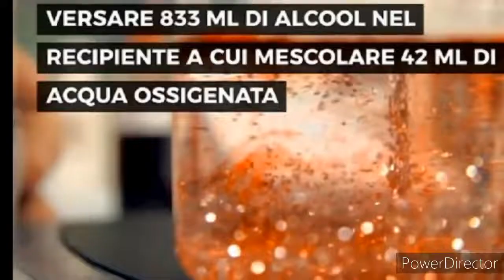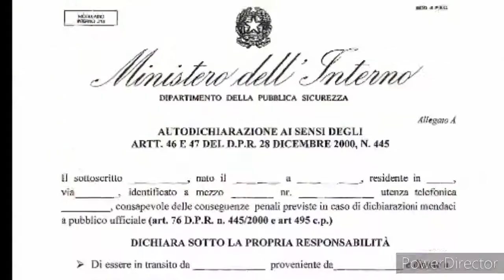Riassunto in 1 min e 50 della situazione in Italia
Questo video è un piccolo riassunto, sarcastico e purtroppo vero, di ciò che è accaduto in Italia, per far capire la differenza dell’ignoranza che c'è qui tutt'ora rispetto alla Cina. Buona visione.